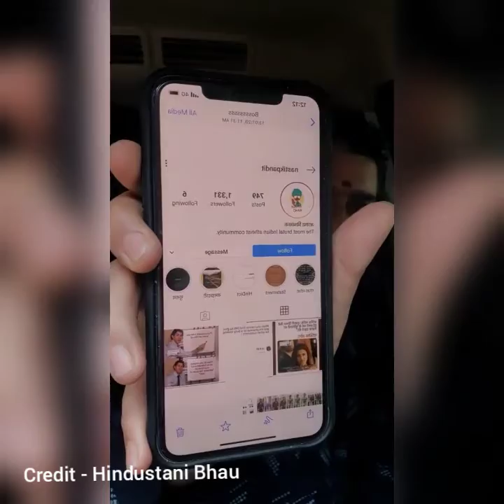Hindustani Bhau Reply to stand-up comedian Agrima Joshua,kunal kamra,Support Subham mishra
Agrima Joshua For Insulting Great Warrior Chhatrapati Shivaji Maharaj,